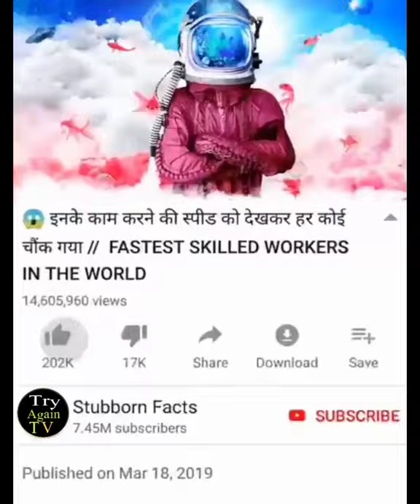Mercury and Gold Experiment